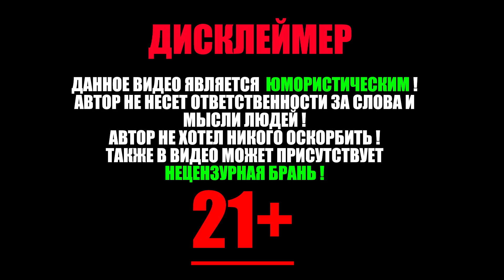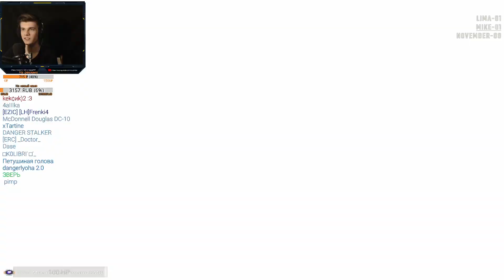♂GACHI♂ ЭТОТ КОМПЛЕКС УЖЕ НЕ СПАСТИ(Right Version)